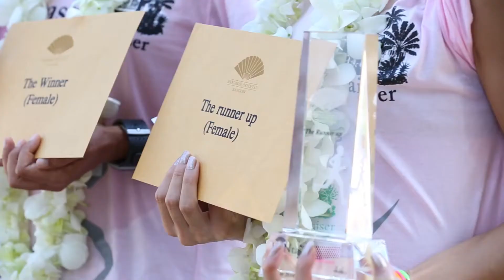Fantastic Fundraiser 2014 at Mandarin Oriental Bangkok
Mandarin Oriental, Bangkok held its second FANtastic Fundraiser on 7 December 2014. THB 1,400,000 was raised to benefit Baan Nokkamin Foundation and The Intellectual Disability Foundation of Thailand under the Royal Patronage of Her Majesty The Queen